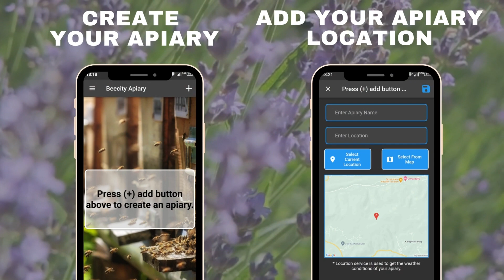Beecity Apiary Intro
Beekeepers mostly use traditional methods to monitor and document their beehives' progress. Now Beecity Apiary makes monitoring much easier as it allows recording of information on each bee family's identification, health and treatments, and other beekeeping activities on a mobile device.

Beecity Apiary is a user-friendly app that can assist you in managing your beehive records. It lets you keep track of significant beekeeping information about your hives. One of the main feature this app offers is the ability to track the reports of harvest, feedings and equipment at the apiary level. Keep tracking your apiary reports using different graphs, reports, and advanced analytics to make beekeeping more professional.

With Beecity Apiary, you can record and monitor queenbee status,  swarming, brood development, colony strength, and health. when you inspect your beehives you can also add your own comments about the bees and the beehive. You can see real-time weather conditions by adding your apiaries location on the map.

Beecity Apiary helps you tracking total harvest of your apiaries. When you add harvest report one by one for each hive the application gathers whole data on apiary level. So you can easyly track your harvest reports yearly.

Sign up Beecity Apiary now;  easily plan and monitor your beehives.